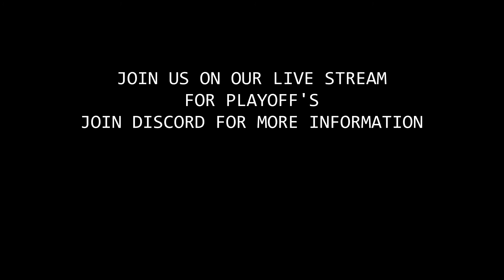Team India our starting XI for Oman and UAE friendlies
We talk about Indian Football and Indian football-related topics and news.
You are heartily welcome to footballinblood community where together we will make India a Great Footballing Nation again.
Please share your valuable feedback and thoughts on improving and growing our community and reach every Indian football fan out there.
Cheers To Football !